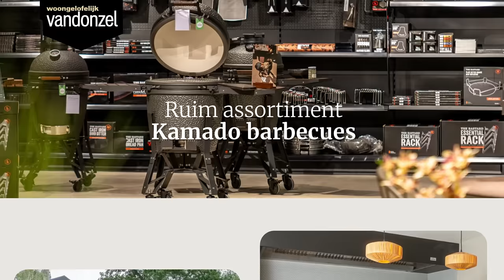Tuinmeubelen | Buitenkeukens | Buitenleven bij Woongelofelijk Van Donzel | Wooonwinkel Uden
Bij Woongelofelijk Van Donzel vind je alles voor je interieur én tuin. Van luxe tuinmeubelen en exclusieve buitenkeukens tot een ruim assortiment kamado BBQ’s. Kom naar Woongelofelijk Van Donzel in Uden of kijk op vandonzel.nl. Voor als je buitengewoon wil genieten van het buitenleven.

Woongelofelijk Van Donzel
Industrielaan 12
5405 AB Uden
Tel.: 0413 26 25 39